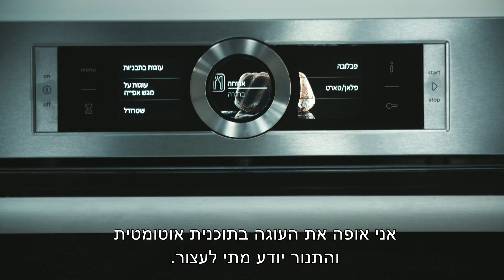מתכון לעוגת תפוחים בחושה עם שבבי פקאן של מיקי שמו - פודי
מיקי שמו במתכון לעוגת תפוחים בחושה עם שבבי פקאן שתמיד באה בטוב ליד הקפה. עוגה קלאסית שכולם אוהבים עם בונוס נוסף - היא ללא גלוטן כלל ולכן גם כשרה לפסח!
למתכון המלא –
עקבו אחרינו –

אודות –